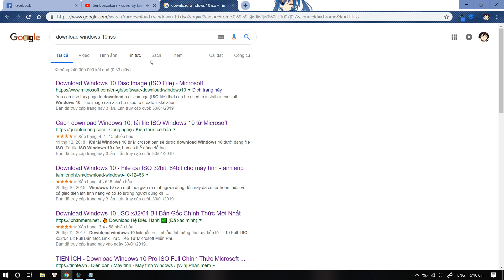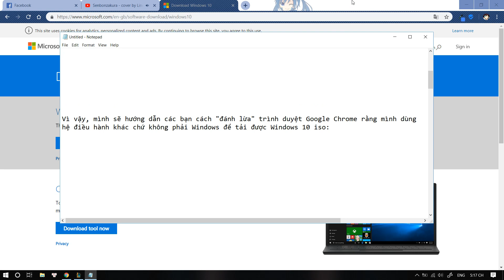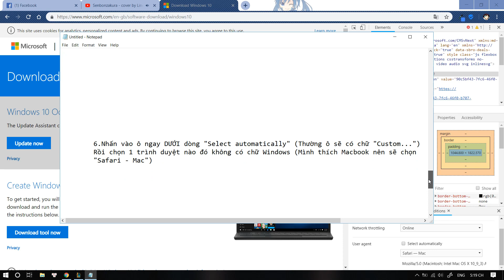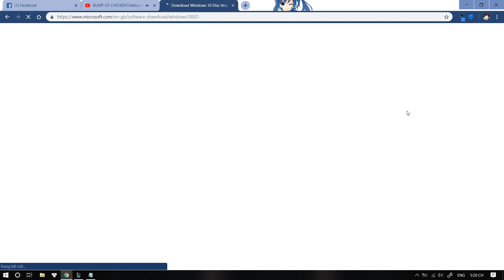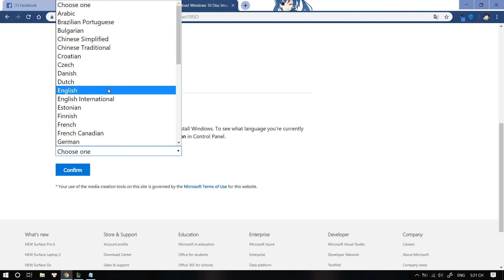Hướng dẫn tải file cài đặt Windows 10 ISO trên web Microsoft